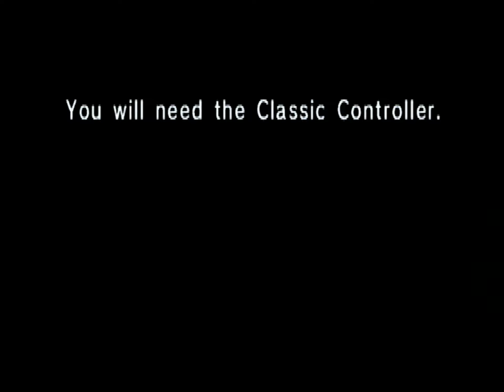SUPER MARIO WORLD (1991) NINTENDO Wii